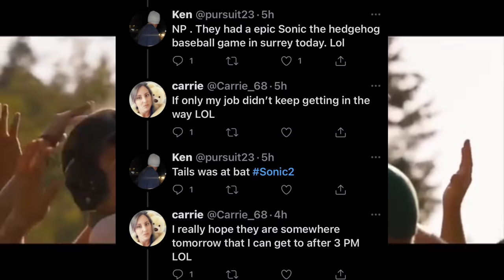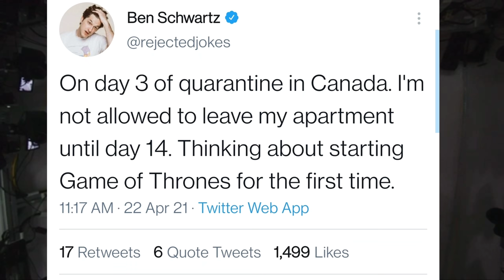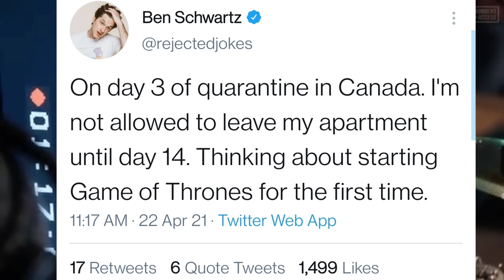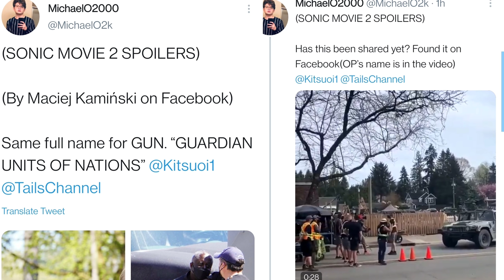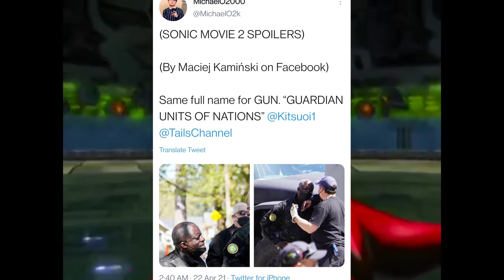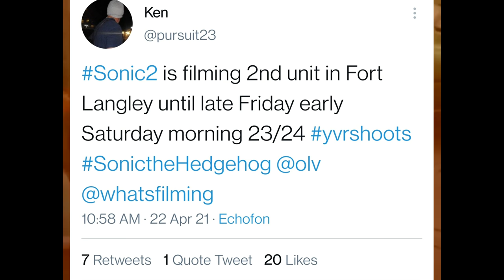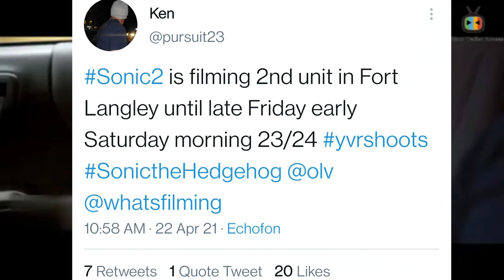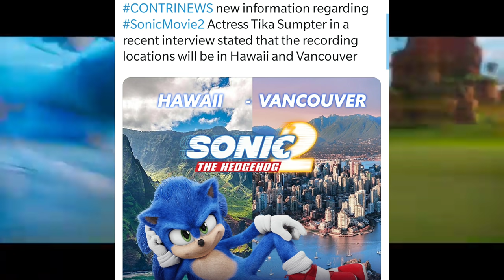Sonic Movie 2 News: Sonic & Tails Baseball Scene + G.U.N Commander On Set Photos!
More online set photos related to Sonic The Hedgehog 2 features a scene of Tails playing baseball have been filmed in Surrey as a reminder of the. baseball scene with Sonic in the first film.

Even our first look glimpse of the G.U.N Commander with the G.U.N on set with a bunch of G.U.N Soldiers filming more action scenes.

Even extended footage around Green Hills Town scenes at Fort Langley until Saturday Morning April 24th

The video tour source of the Instagram user:
Link: findyouinthevalley from Instagram